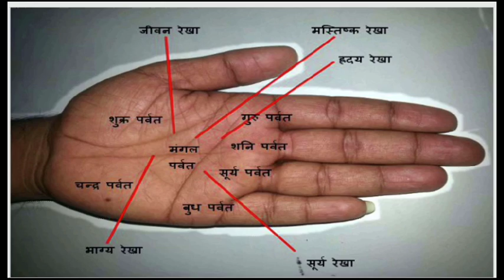तुला राशि वाले जब भी ऐसा लगे कि अब कुछ भी नही हो सकता,When Libra in Big problem Then solution is her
तुला राशि वाले जब भी ऐसा लगे कि अब कुछ भी नही हो सकता मन हारने लगे तो ये दो बात याद कर लेना When Libra in Big problem Then solution is here, Tula Rashi bale jivan me jab bhi sankat aaye to do bat yad kr Lena